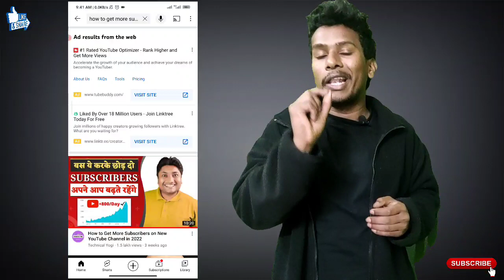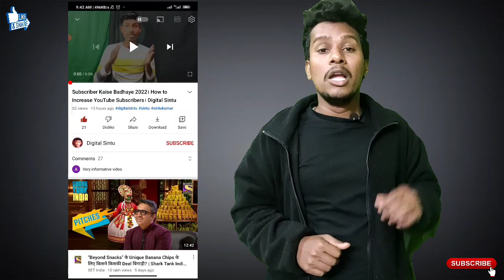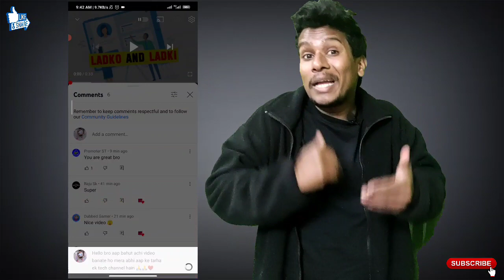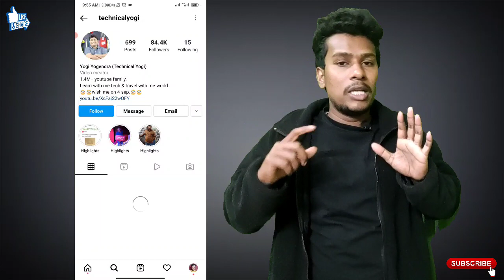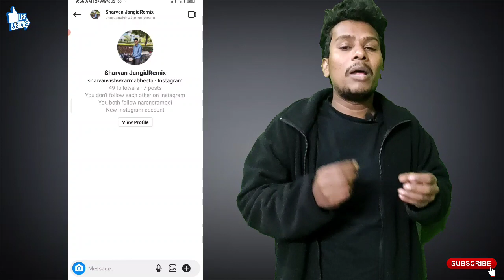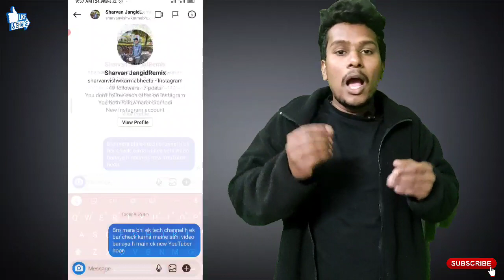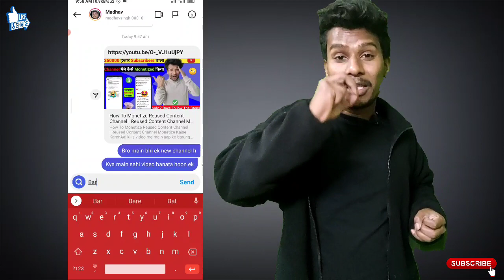Subscriber Kaise Badhaye 2022 | How To Get 1000 Subscribers on YouTube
This is my sister Reaction channel 👇
channel name Filmy Madness 👇

Cleaver raj vlog
Technical cleaver raj
Hindi
Cleaver raj